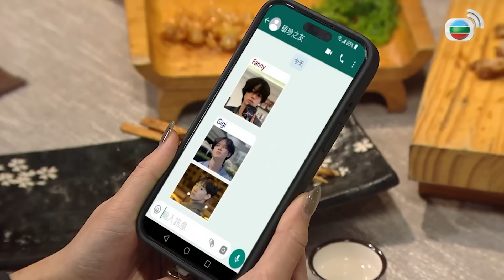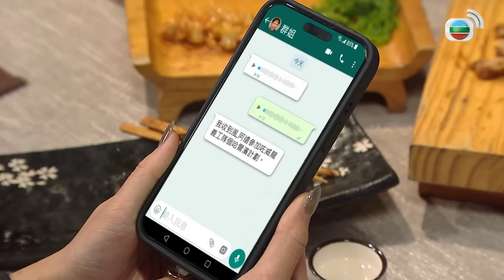愛．回家之開心速遞｜男生們團結起來幫自暴自棄的暖男脫單！把公司公幹硬生生玩成單身公寓夠給力了吧！｜劉丹｜呂慧儀｜單立文｜滕麗名｜周嘉洛｜港劇精華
【處境喜劇】愛．回家之開心速遞(Come Home Love: Lo And Behold)｜劉丹、呂慧儀、單立文、滕麗名、周嘉洛

【愛．回家之開心速遞(Come Home Love: Lo And Behold)】完整播放清單

簡介：EP2186 豪仔遭未婚妻拋棄，一蹶不振，面對Cammy、Daisy等人的厭棄與嘲笑，也無動於衷。另一方面，Cammy為親近虹豆沙湯遠，特意找Fanny、Gigi等好友報名前赴哈爾濱當義工，怎料事情有變。同時，樹仁為讓豪仔脫單，也與家聰、Andy陪伴豪仔往哈爾濱，打算設法讓Cammy等人對豪仔改觀，卻事與願違……其後，一名歹徒闖入宿舍的女生浴室，幸而豪仔及時發現，制伏歹徒……